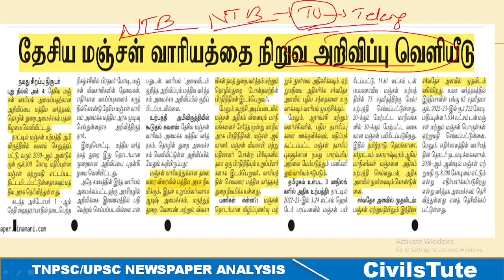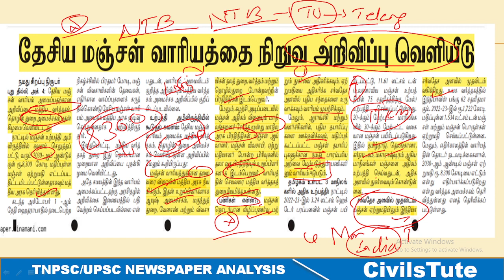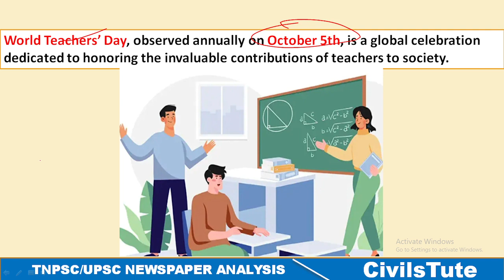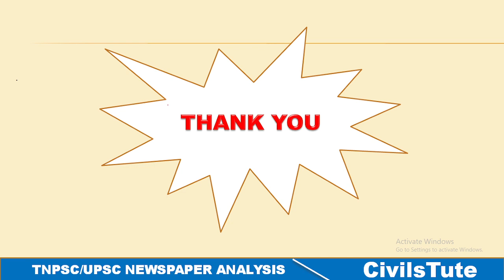Daily News Analysis | 05-10-2023 | TNPSC | UPSC | In Tamil | CivilsTute